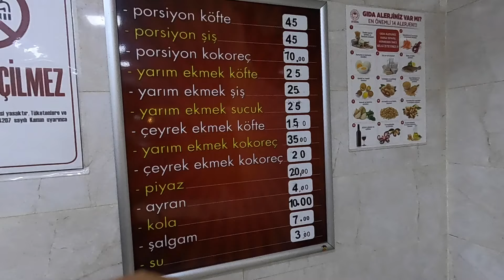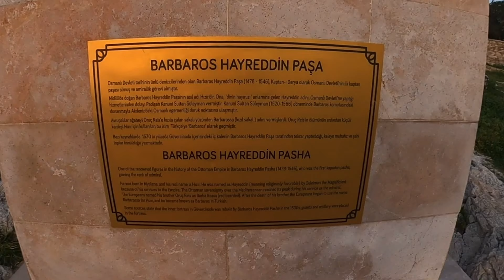Kusadasi Vlog - The best things to do and see in Kusadasi - Street food in Kusadasi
A Turkish experience, I tried Street food in Kuşadası.  Must watch till the end. I wish I could stay till summer. But last few days. Wind was so strong but I find the way :)
Kuşadası is on very good location. Keep in mind its very close to Ephesus and Şirince (House of Virgin Mary is there)

I am Burak Mert Filiz, I like to travel the world not like tourist but like a local. I like  camping, hiking and hitchhiking. Join me on my adventure with  great Turkish accent 😊